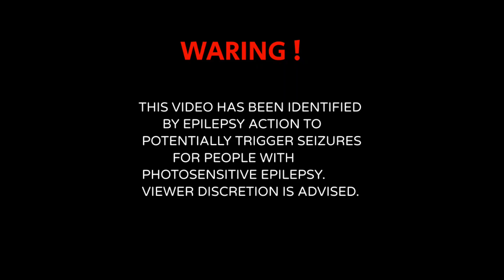COSMIC w/hélix - ANARCHY [BASS BOOSTED]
If a music producer want to delete a video music